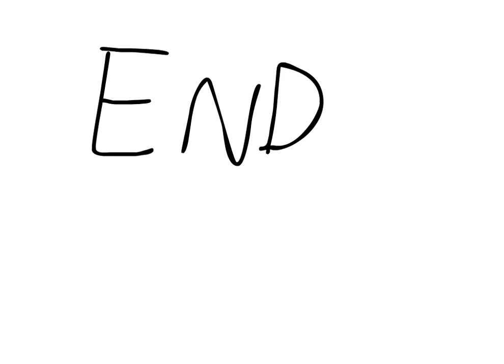WIZARD Battle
i dunno

o wait its thanksgiving

whoops couldnt get a thanksgiving animation done